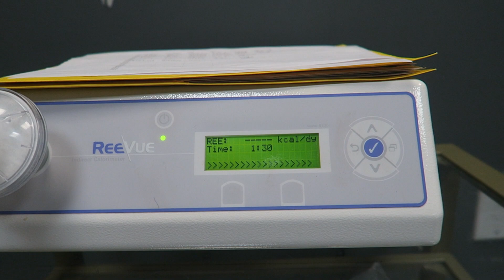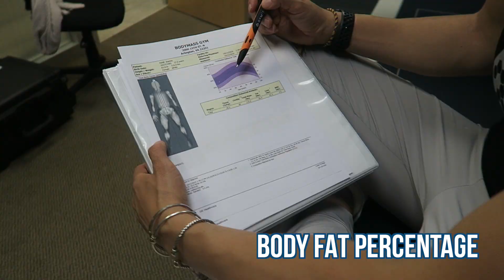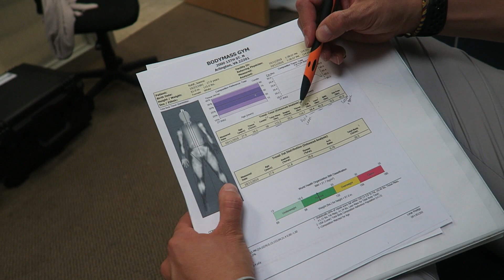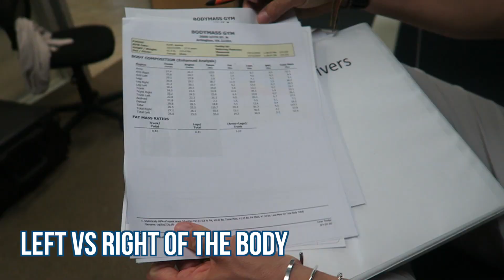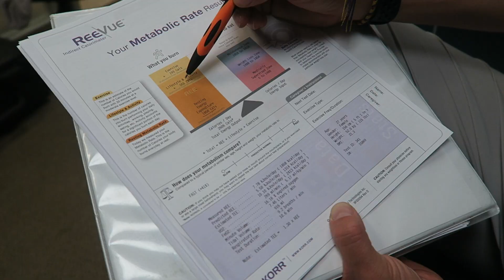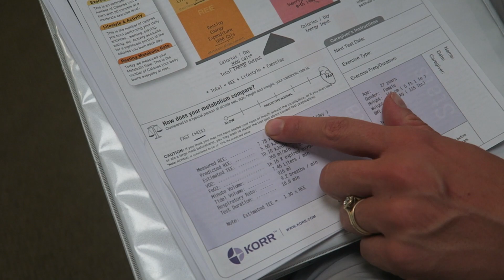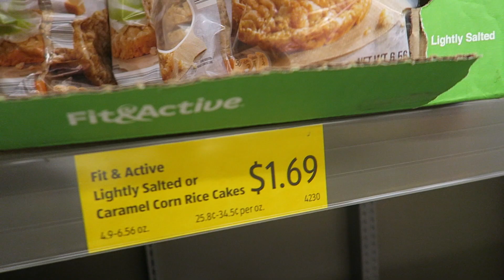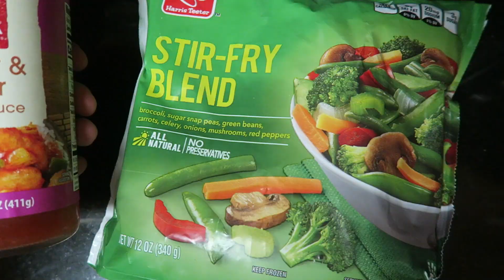FULL DAY OF EATING || Getting my Dexa Scan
If you are local to the Washington DC area, stop by BodyMass Gym in Arlington or DC and check out your metabolism, body fat, muscle mass, and more with their Dexa scan and RMR machines!

▿ Single Scan: $80
▿ Two pack: $140
▿ Four pack: $240

Mention me when you stop by :)

▿ vlog camera

▿ ring light

▿ big camera

I'm a NASM-CPT, a fitness motivator, an NPC Bikini Competitor & an Online + In-Person Fitness Coach - based out of the Washington, DC area